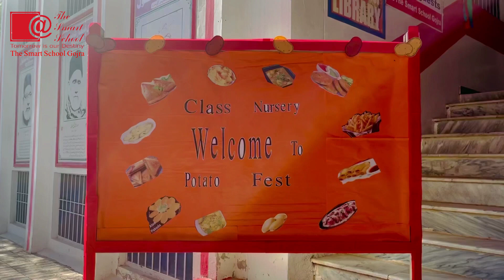Potato Fest || The Smart School Gojra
Vegetables are very important for our health to promote and motivate the habit of eating Vegetables.